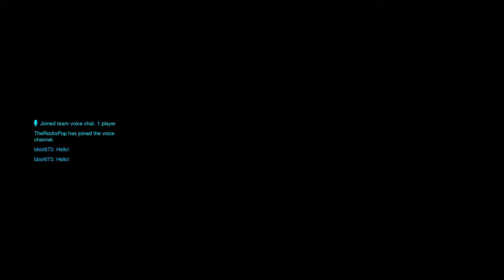Overwatch: the WORST team in overwatch plus 50 loot boxes